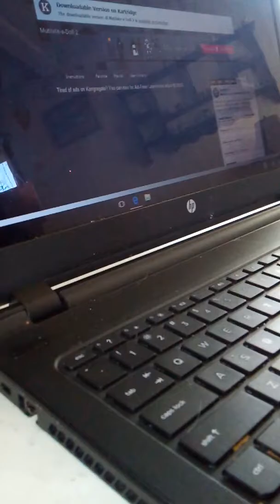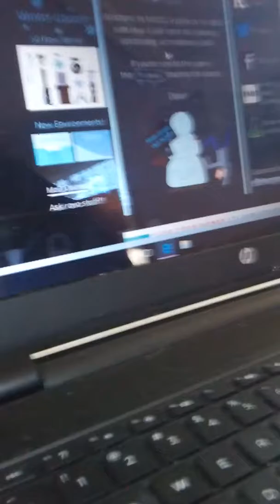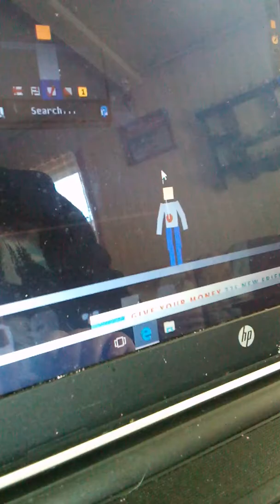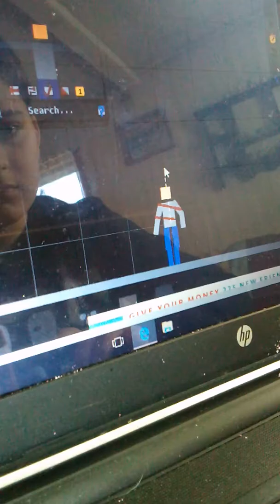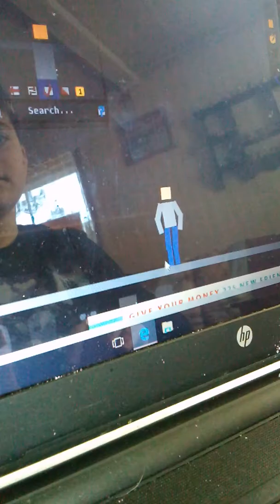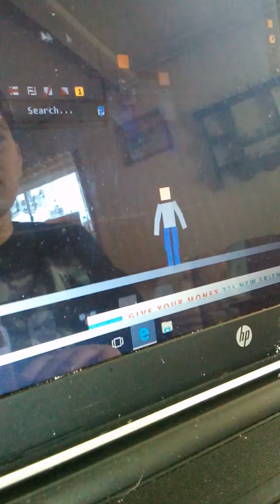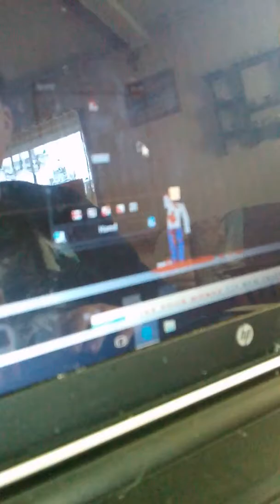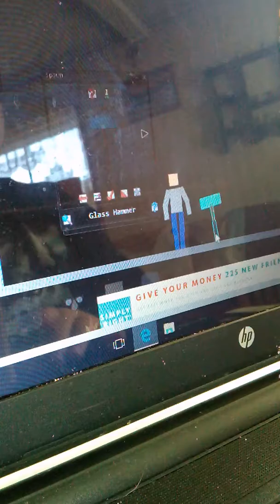Playing mutlate the doll